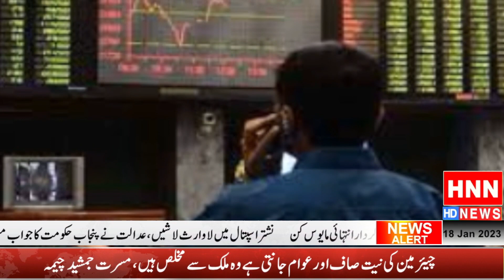HNN Latest News Update | 2023